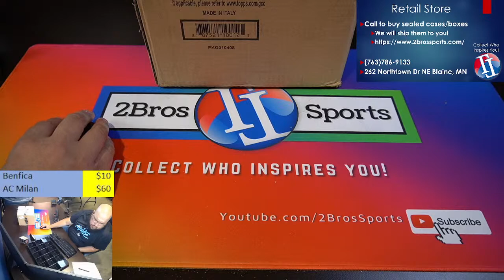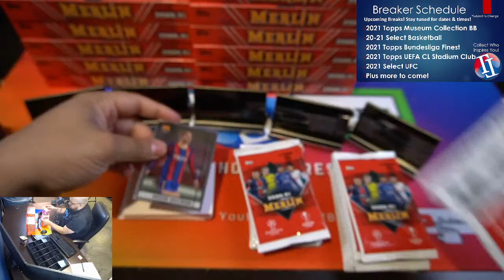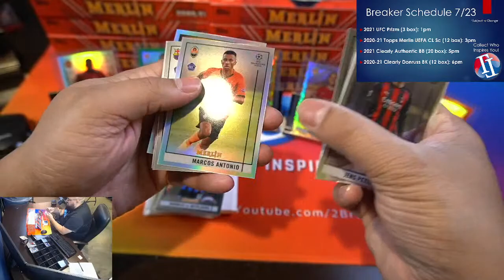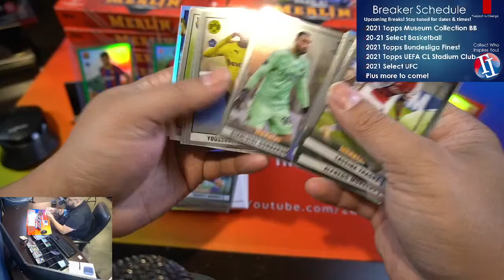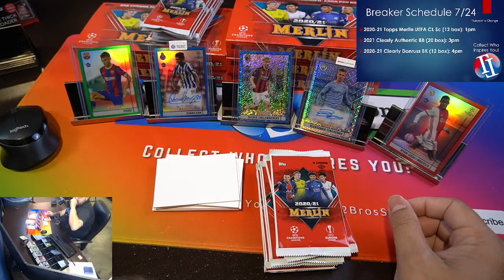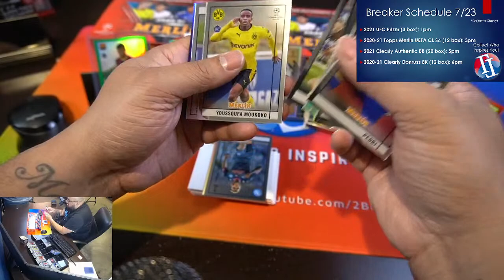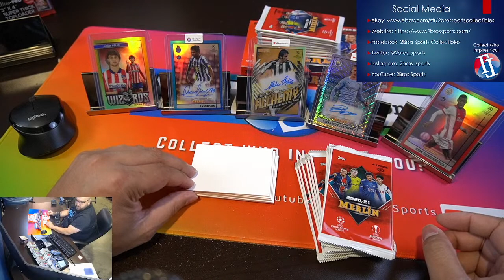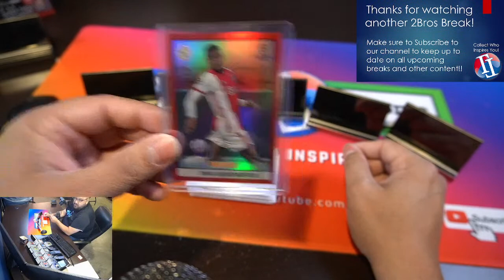2021 Topps Merlin UEFA 12 Hobby Box Case Break 7/23 3pm CST